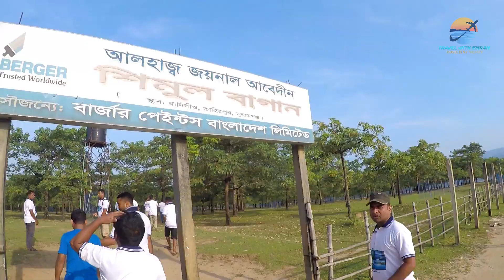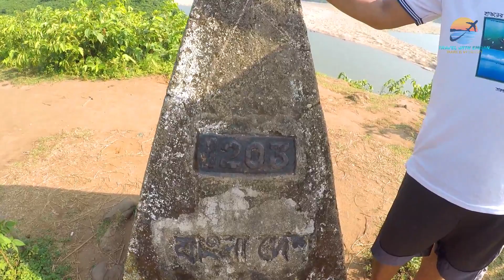নীলাদ্রি লেকে কায়াকিং এর অসাধারণ অভিজ্ঞতা! Kayaking at Niladri Lake|Sunamganj |Tanguar Haor| Part 2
Vlog Date-18/09/2022 To 19/09/2022
Assalamualikum everyone 😍
This vlog is about my experience and journey in Tanguar Haor. I tried to show you all the best places of Sunamganj || Tanguar Haor.

*Please avoid bad comments (Using Bad Language) bcoz other viewers will understand that what family you belong to.